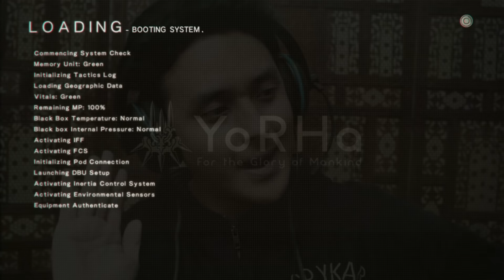"ANDROIDS vs ROBOTS" Nier : Automata PS4 Demo - Hindi Walkthrough (PS4 Gameplay)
I am an Indian Gaming Youtuber, playing Nier : Automata Demo with Hindi Commentary.

I hope you guys enjoyed the video, leave your suggestions for Upcoming games.
Nier Automata  PS4 / PC 1080p HD

Nier: Automata is an upcoming action role-playing video game developed by PlatinumGames and published by Square Enix for PlayStation 4 and Microsoft Windows. The game is set in the same universe as Nier, a spin-off of the Drakengard series. Set in the midst of a proxy war between machines created by otherworldly invaders and the remnants of humanity, the story follows the battles of a combat android and her companion.
Players will control multiple characters through action-based gameplay, with the ability to rotate the in-game camera 360 degrees. New playable characters are unlocked with each playthrough and story route. While stated to be a high-action game, the developers have said that it will likely retain the role-playing elements of the original Nier. It is planned to retain the previous game's mixture of gameplay styles. Gameplay is generally focused around melee weapons, but some shooting elements are also planned. Weapon Stories, a recurring element in Drakengard and Nier of stories attached to weapons found around the world, are also planned.

Recorded through PS4 Share!
Headphone - TurtleBeach P12